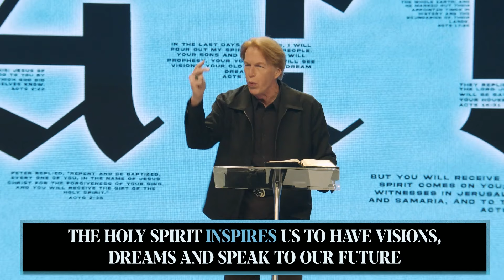Book of Acts: Part 1 | Casey Treat | Christian Faith Online